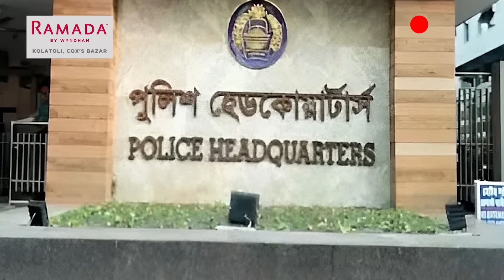এমপি আনার হ ত্যা মামলার তদন্ত কর্মকর্তা এডিসি শহিদুরকে হঠাৎ বদলি | MP Anar | Protidiner Bangladesh